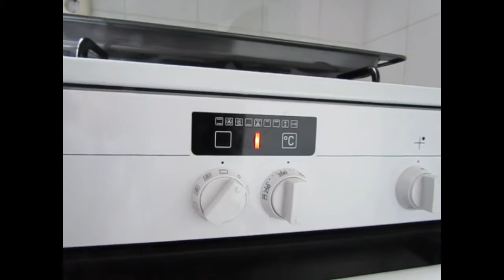Broodje pizza | Recept | Koken met Marielle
Deze week in koken met Mariëlle: Pizza bakken met Turks brood.
Ik hou van pizza en dan vooral tonijnpizza dus vandaar dat ik die voor jullie heb gemaakt!

-x- Mariëlle